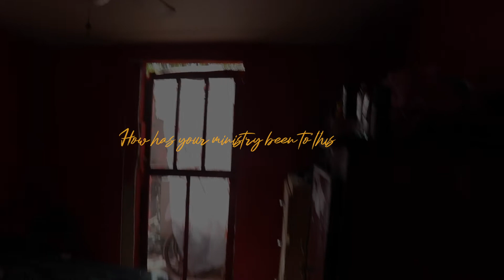Follow Up | Hernandez Family | 10926